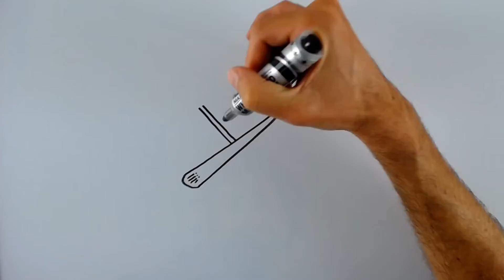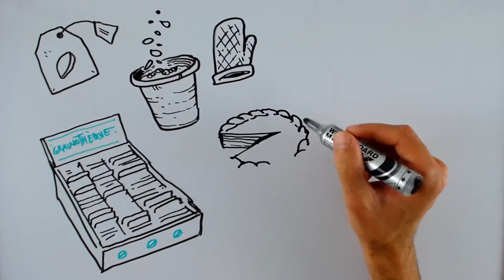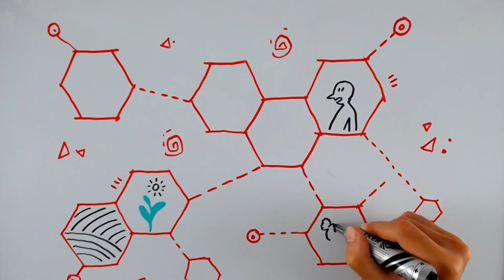Mardi décryptage # 3 Projet alimentaire territorial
L'agglomération organise des temps forts pour ses agents pour exploiter des sujets communs à tous. Grâce à la facilitationgraphique réalisée par @fanialivio2522 , vous pouvez vous aussi profitez de ces sujets.

Décryptez l'essentiel du projet alimentaire territorial avec Roissy Pays de France !